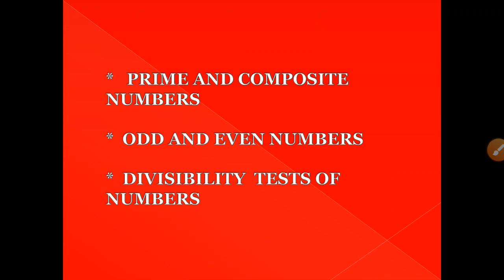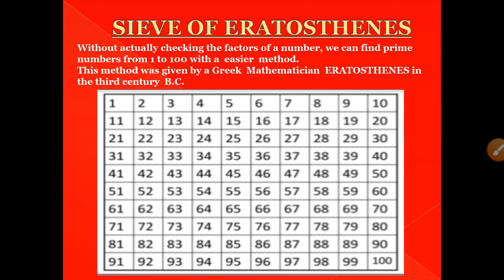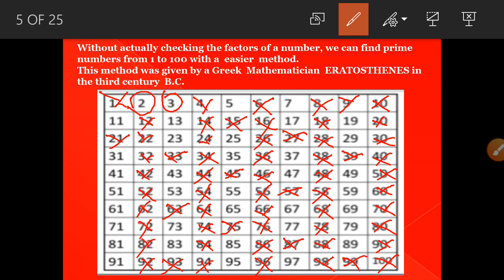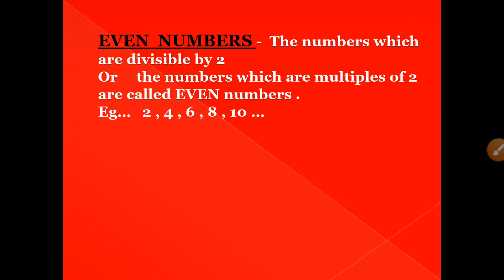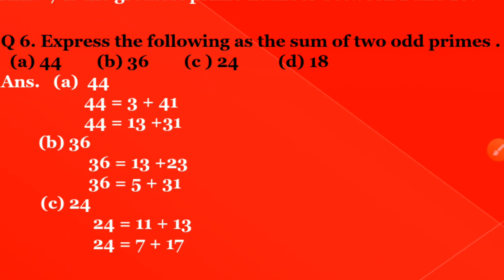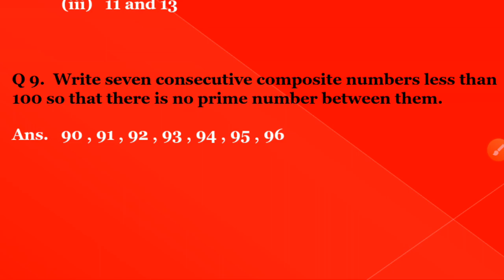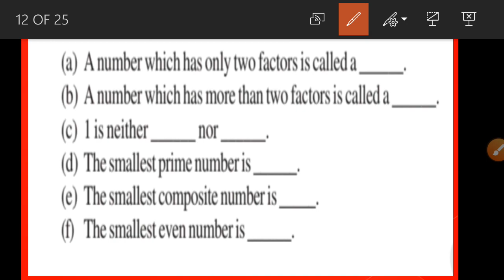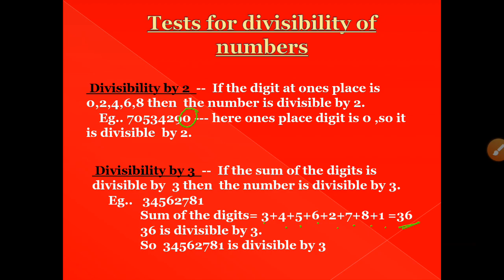Class VI - Chapter 3, Playing with numbers(Part-2)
Prepared by - Rekha Barethiya
                        PGT
                        KV No.1 Sagar